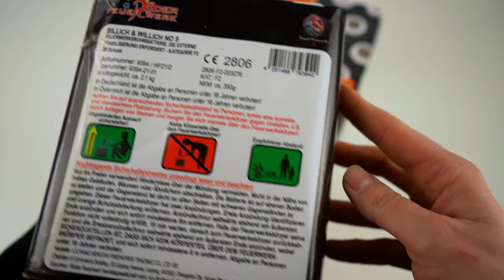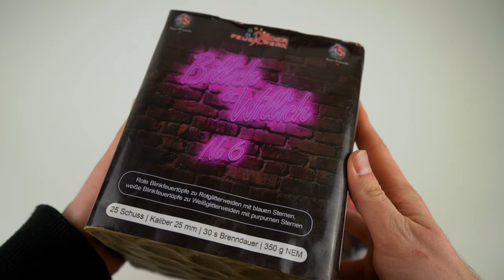Röder - Billich & Willich (5, 6 & 7) | Die Fortsetzung.. 🎥 | DennisPyro©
Heute gibt es die Billich & Willich 5, 6 und 7!
Schon damals haben mir/uns die ersten sehr zugesagt und heute kommen die neuen im Bunde.🙈

🎶Verwendete Lieder:
🎵Pashanim - Doppel G